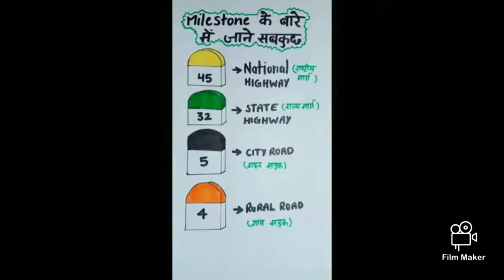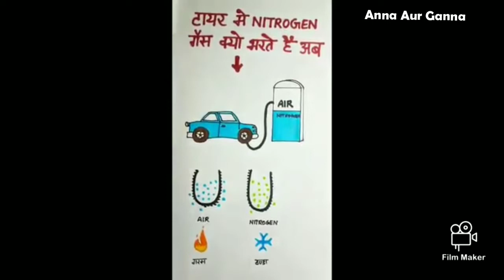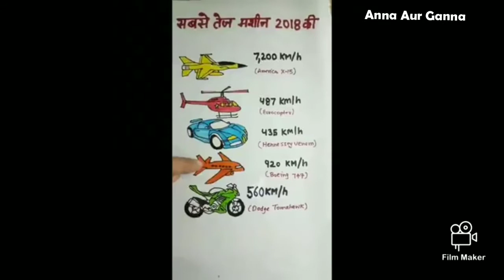Top 10 Amezing Facts tthat Blow Your Mind